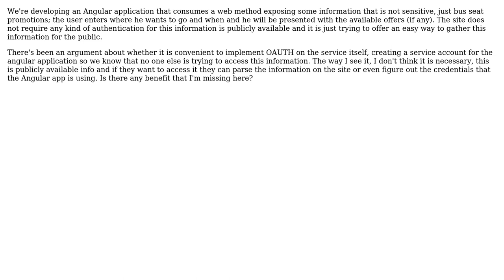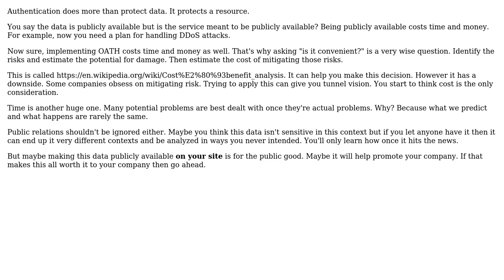Software Engineering: Does it make sense to authenticate a method that exposes non-sensitive data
With thanks & praise to God, and with thanks to the many people who have made this project possible! You are responsible for your own actions.